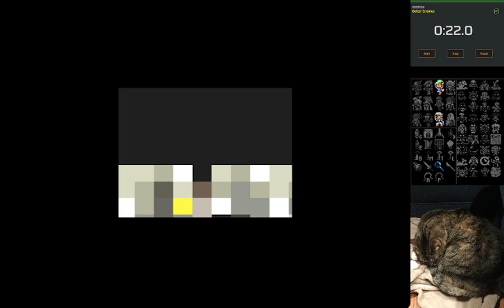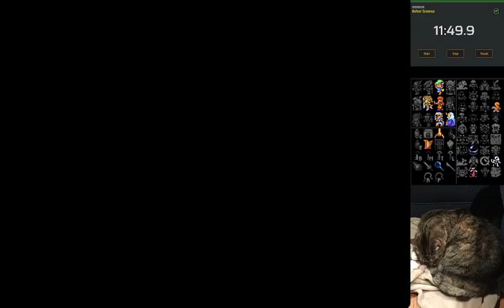Free Enterprise - SOTW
A quick jaunt through an apple seed, but of course I 17/17 the darn thing.